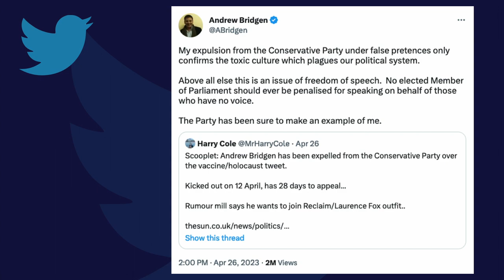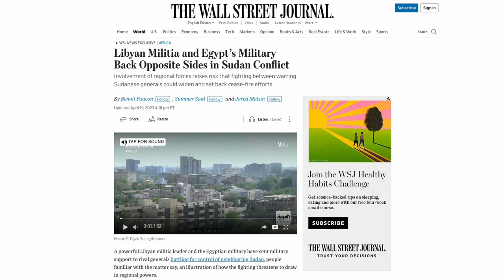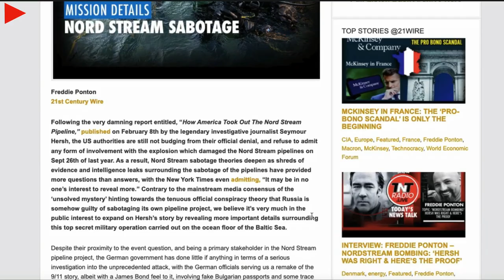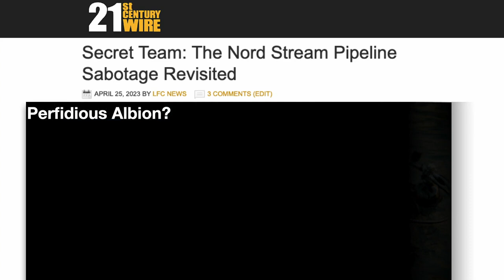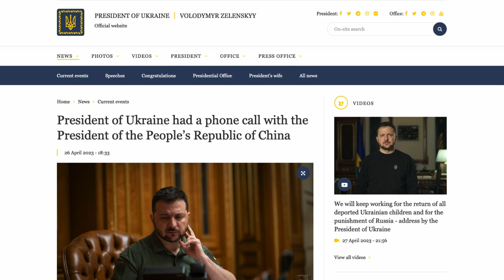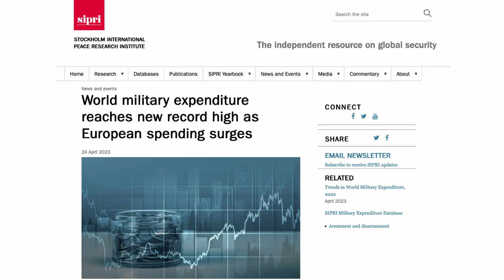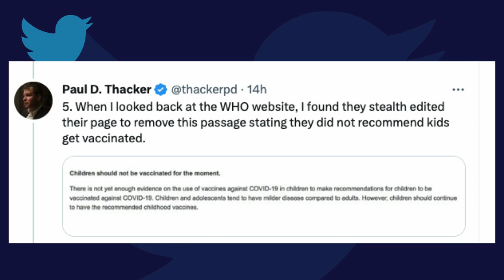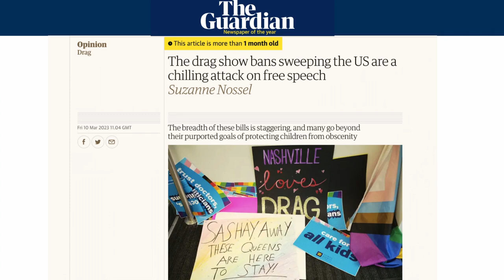UK Column News - Fri 28th April 2023. {Full Edition} Duration -1hr 19mins.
Presented today by Patrick Henningsen, Mike Robinson & Vanessa  Beeley.
Duration - 1 hour 19 mins